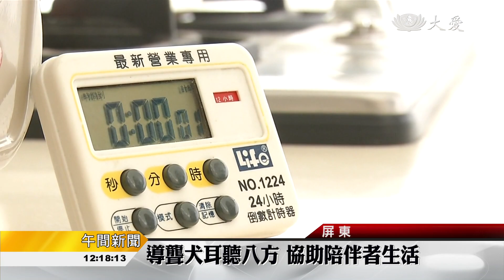各式工作犬 人類的好幫手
工作犬，除了導盲之外，也有導聾犬、偵測犬、肢障輔助犬！有一群身心障礙者，他們參加兩天一夜的獨立生活營，在過程中，他們和工作犬親近。像是三十四歲的小靜，她有溝通上困擾，但是跟工作犬親近，讓她不只發現生命有不同的功能，也看見自己的潛能。